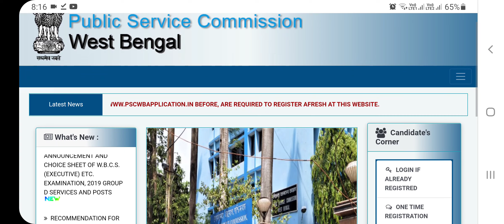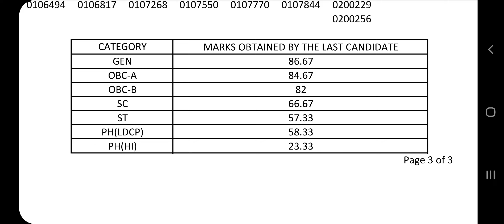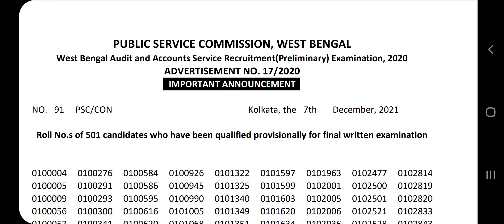wbpsc updates news/ wbpsc new update/wbpsc notice/West Bengal Public Service Commission latest news